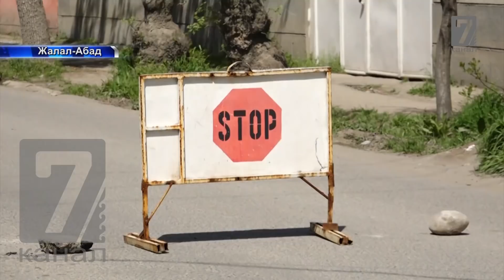Шаардык бийлик шалаакыбы?